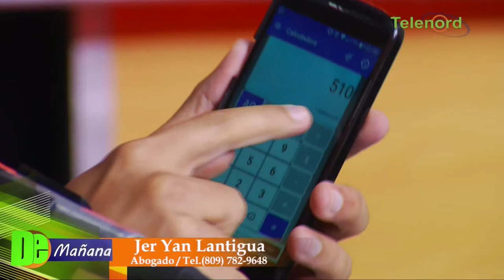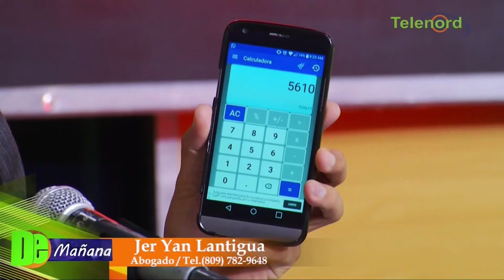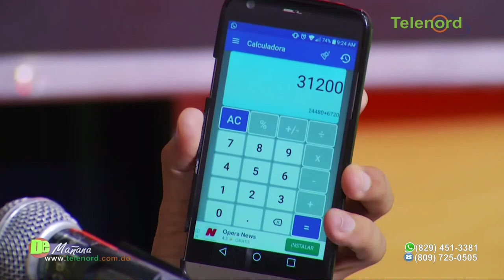Los que tienen actos de ventas por propiedades deben revisar si tienen sus títulos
Los que tienen actos de ventas por propiedades deben revisar si tienen sus títulos dice Jer Yan Lantigua